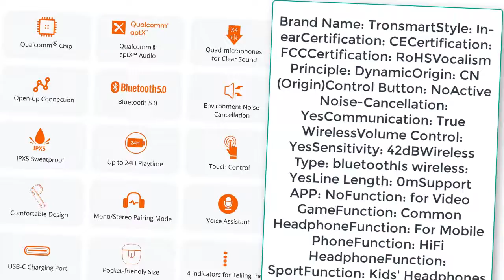best budget wireless earbuds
Tronsmart Onyx Ace TWS Bluetooth 5.0 Earphones Qualcomm aptX Wireless Earbuds Noise Cancellation with 4 Microphones,24H Playtime

+ Good luck!